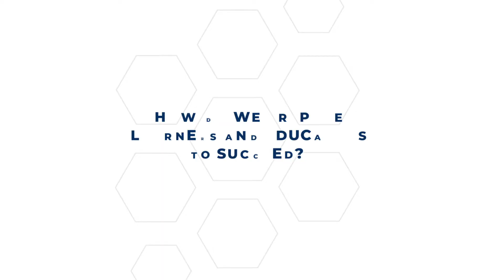Mosaic by ACT Social Emotional Learning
You know social and emotional skills prepare students for all aspects of their futures. With Mosaic™ by ACT®, you’ve got an evidence-based solution that drives tangible results using flexible, adaptable assessment, curriculum, and professional development (plus a suite of English learner programs) to prepare all students for success.